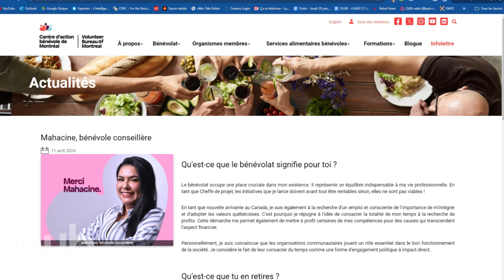«C’est super égoïste de faire du bénévolat», dit la DG des centres d’Action Bénévole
Depuis la pandémie, les centres d'actions bénévoles remarquent un désengagement des bénévoles, mais ils sont en manque criant de main d’œuvre actuellement. La directrice lance un appel!
Entrevue avec Geneviève Fecteau, directrice générale des centres d'Action Bénévole.